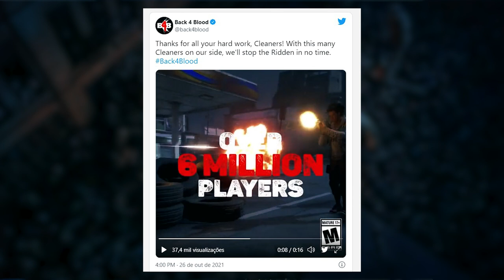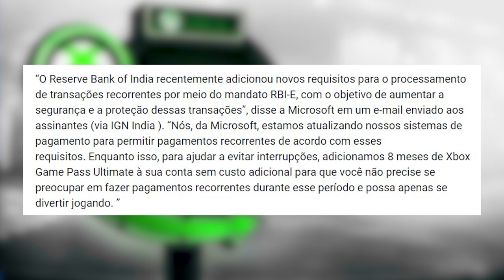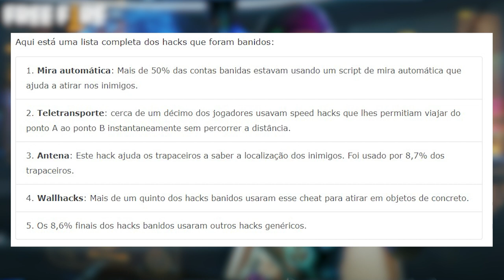CONTAS BANIDAS DE FREE FIRE, 8 MESES DE XCLOUD GRÁTIS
Face : @padawanplay
Twitch Tv : /padawanplay